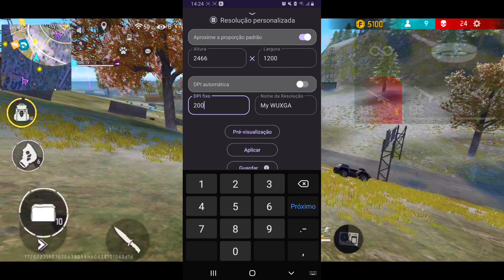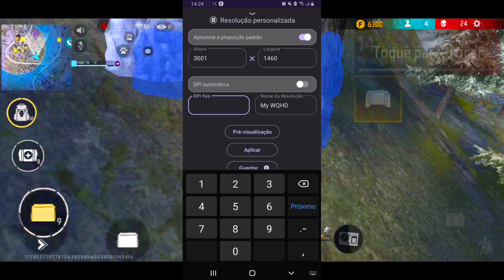[PIXELS]😍✅MELHOR SENSIPERFEITA NIVEL EMULADOR ANDROID NOVO METODO DO GLTOOLS?🤔 MIRA SEM TREMER?✅